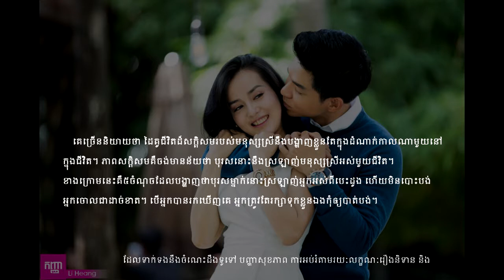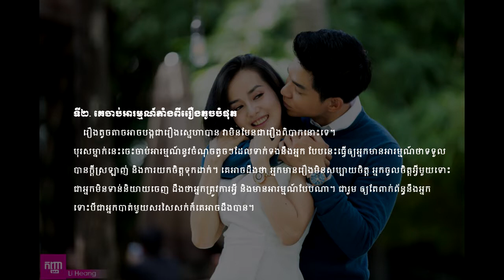៥​ចំណុច​បង្ហាញ​ថា​បុរស​ម្នាក់​ នឹង​ស្រឡាញ់​អ្នក​អស់​មួយ​ជីវិត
Khmer Knowledge.,
Share Knowledge.
Knowledge - Topic.KnowledgeHub,
The Knowledge.
General Knowledge GK Q&A.
inkofknowledge.
GSoft Knowledge.
1st Knowledge.
KNOWLEDGE STUDY.
Knowledge India.ProgrammingKnowledge.
Truth Knowledge.
Knowledge Arjuna.
Knowledge Kingdom.CGPSC KNOWLEDGE.
Free Knowledge.
TechWorld Knowledge.
Apple .
Marques Brownlee.